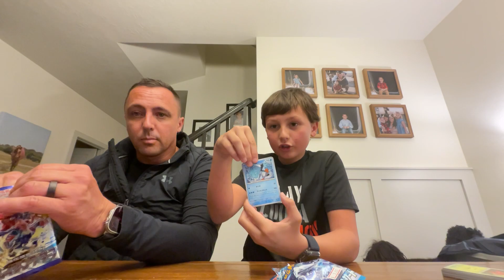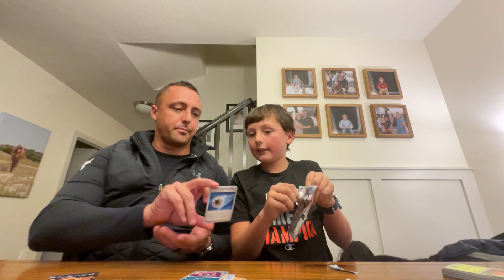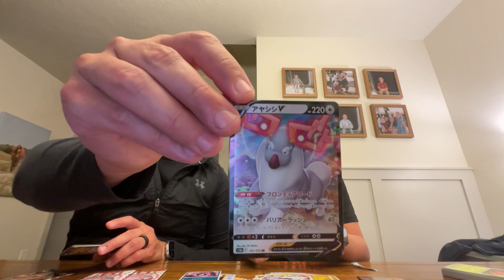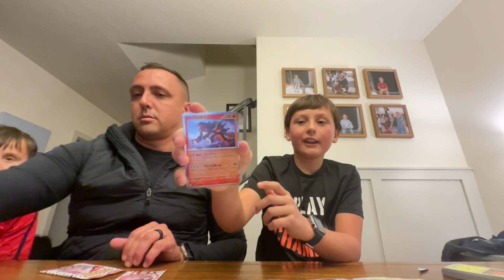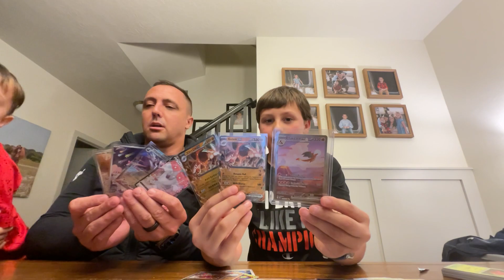151 Binder Collection/Japanese Part 2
Part 2 of our large opening.